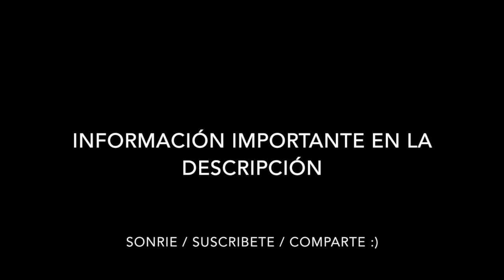Dos Botellas / Griss Romero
Canción inedita compuesta por "Mike Miramontes y Víctor Miramontes" espero les guste...

Es una de las cosas que más disfruto. Twitter: @GrissRom Instagram: @GrissRomero

¡Hasta pronto! No olvides sonreír.